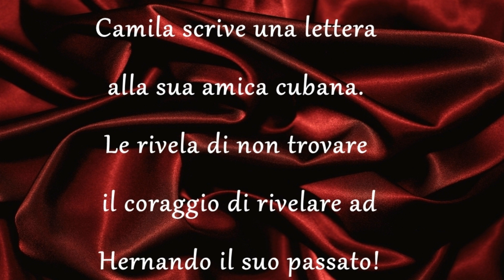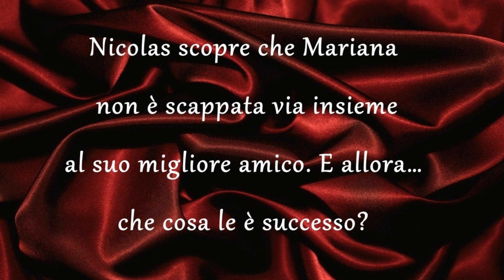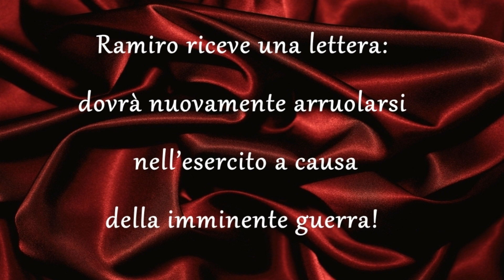ANTICIPAZIONI ITALIANE - IL SEGRETO - PUNTATA DI DOMENICA 2 LUGLIO 2017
Anticipazioni puntata di domenica prossima 2 luglio 2017